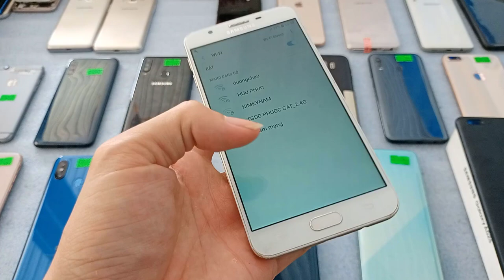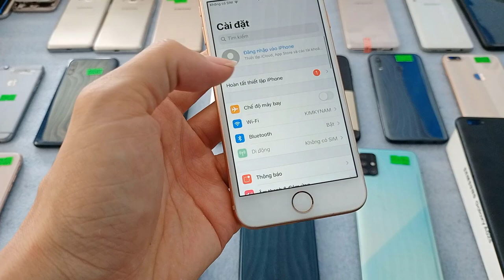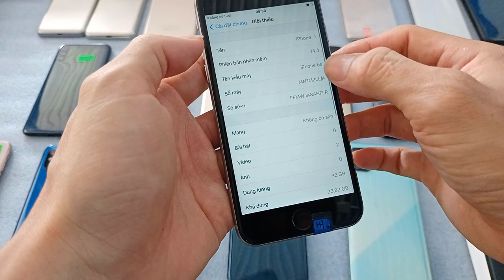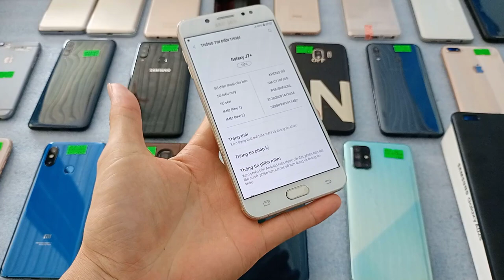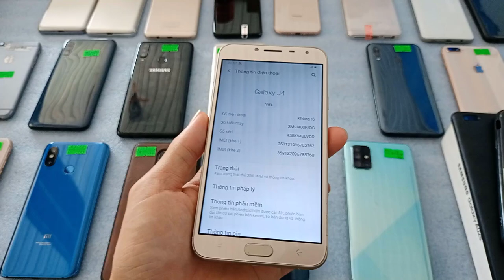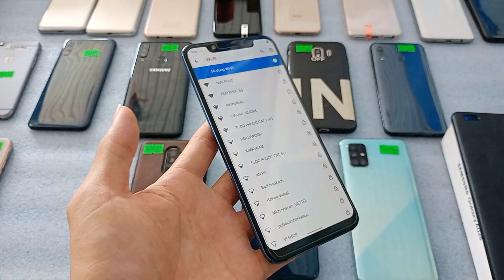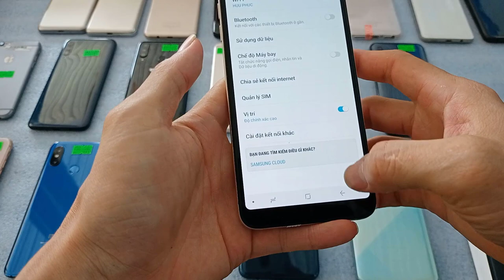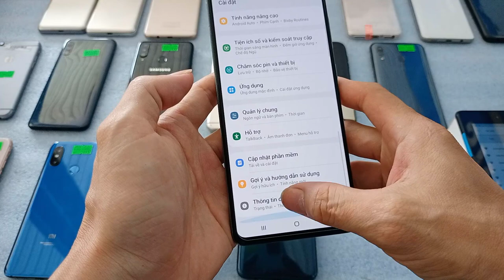23.05.Điện thoại cũ giá rẻ. Chỉ 650k. Iphone8-5se-Samsung.a50-A70-note10lite. Oppo. Vivo.